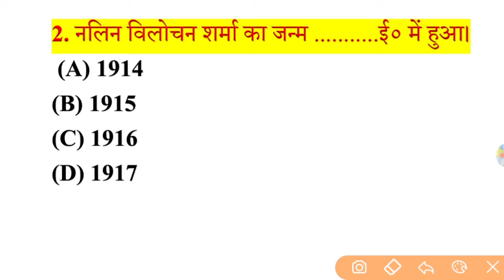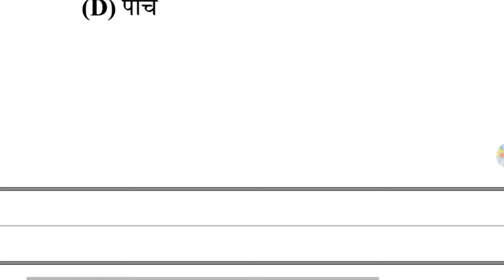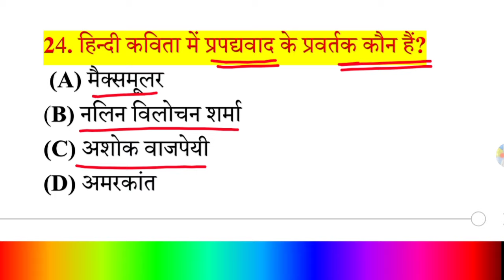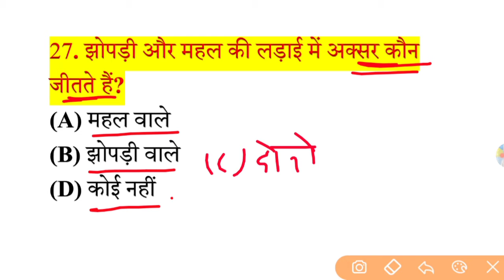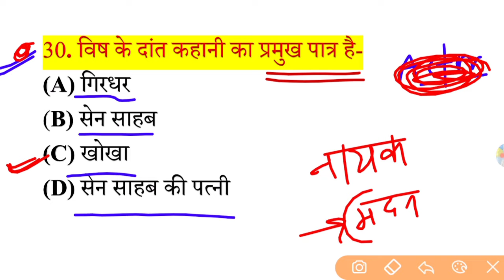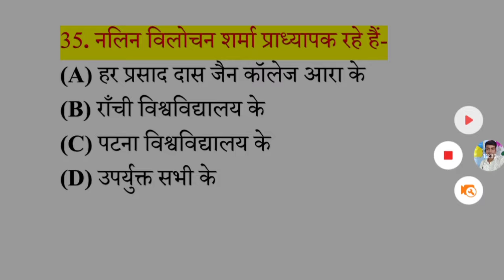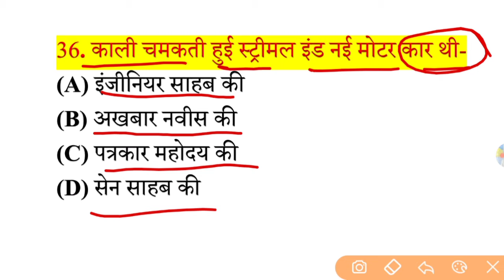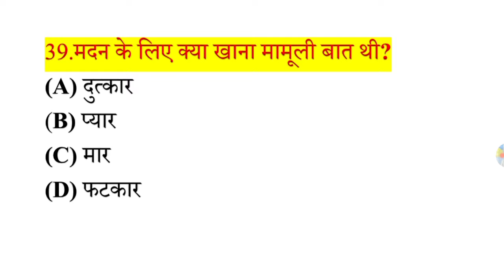विष के दाँत कहानी का Objective |vish ke dant class 10th question answer |Class10 Hindi|Godhuli Hindi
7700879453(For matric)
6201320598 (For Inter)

                                         संजय सर
दिशा ऑनलाइन क्लासेज 🎯Disha Online Classes App 🎯 अभी Download करें - Disha Online Classes APP और जुड़ें Dream 450 + Batch विष के दाँत कहानी का Objective |vish ke dant class 10th question answer |Class10 Hindi|Godhuli Hindi